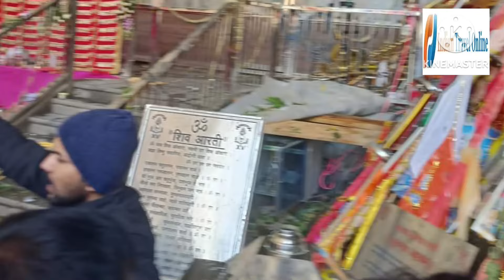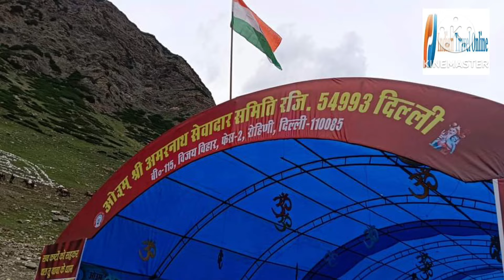Amarnath yatra 19 July 2024 latest update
Amarnath yatra 19 July 2024 latest update and news information in hindi

Amarnath yatra 2024: Start 29 June 2024 and close on 19 August 2024.

how to go amarnath
Amarnath yatra 2024 latest update
baltal se amarnath yatra
travel vlog
amarnath yatra rfid card
amarnath guide
Amarnath yatra update 2024
amarnath yatra tour guide
spiritual awakening
spirituality